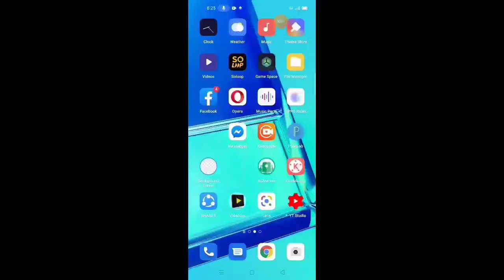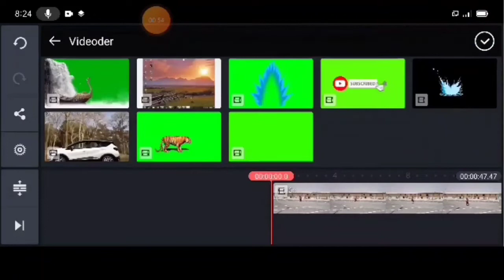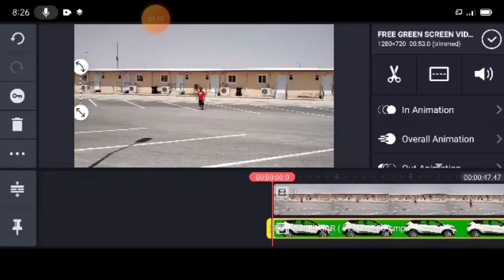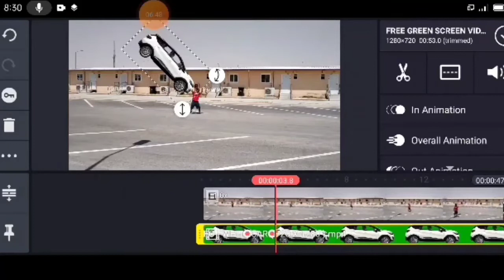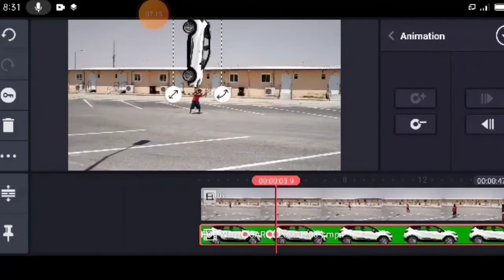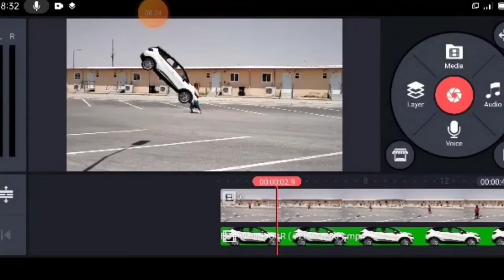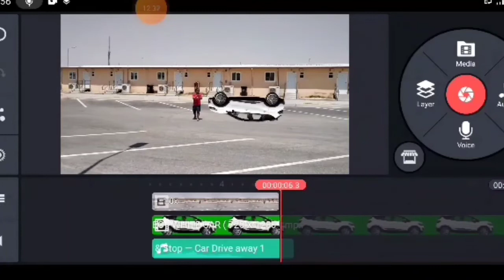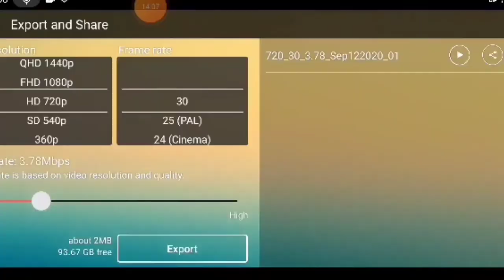Car Editing How I Edit my Video 02 Using Android phone and KINEMASTER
tutorial :
Come and visit my tutorial videos

Using the apps :
KINEMASTER W/OUT WATER MARK
Other apps,
Exrecorder for the screen recorder

sa mga gusto makuha ang gamit kong apps panuorin niyo nalang ito link sa baba
kung papanu ito makuha.

tutorial:

PAPANU MAGPALIPAD OR PAKULAY DITO SA TAGA MIDDLE EAST